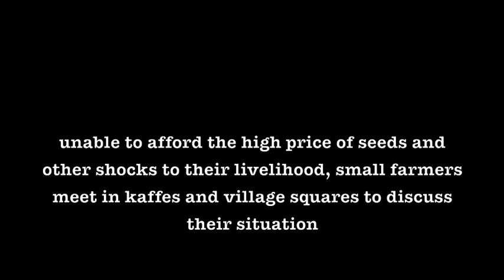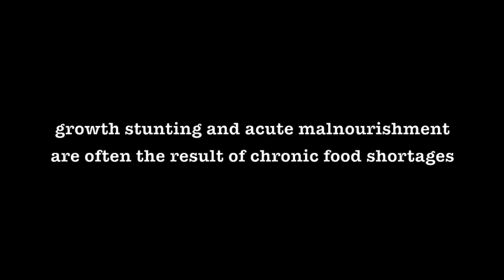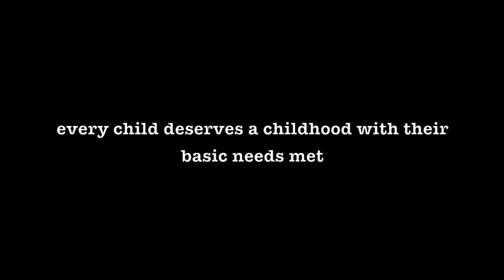Oromiya Photo Essay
Practice project based on my travels to Harar, Ethiopia and some of the photos I took there as a Public Relations Officer with the U.S. Fund for UNICEF.